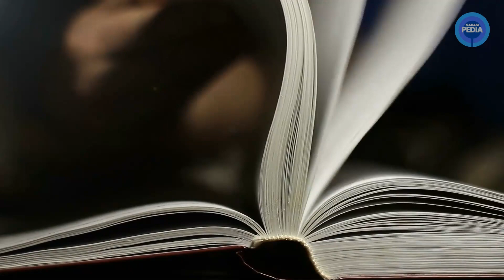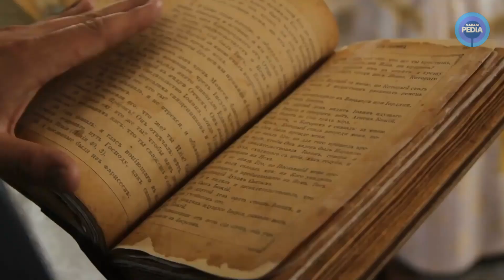APAKAH NAGA MEMANG ADA?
Naga, merupakan makhluk mitologi yang sampai saat ini masih menjadi misteri akan keberadaanya. Makhluk tersebut digambarkan dalam karakter yang berbeda-beda di setiap daerah tergantung dari kebudayaan yang ada. Inilah keberadaan naga tersebut yang menjadi cerita rakyat dari berbagai daerah dengan wujud yang berbeda-beda.

Kami akan  berbagi video2 menarik, informatif, unik, dan kontroversial, dan menghibur lainya setiap hari.